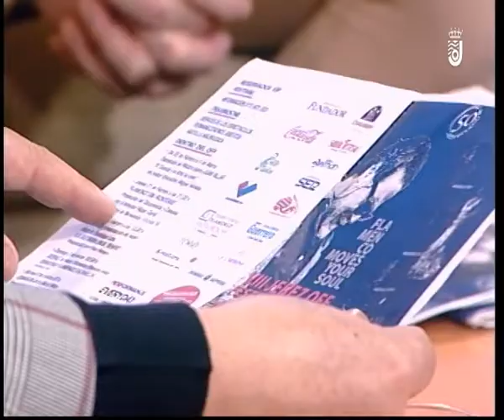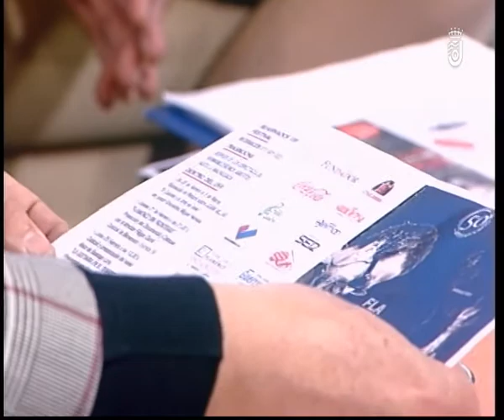EL PROGRAMA DE ROBER 4 2 2019 2 PARTE